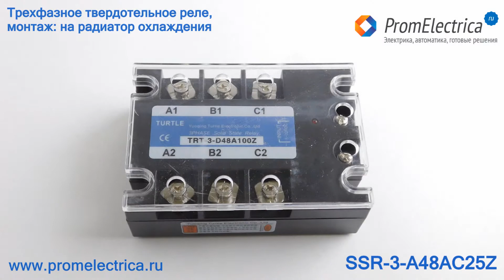SSR-3-A48AC25Z Трехфазное твердотельное реле 25 Ампер, ~ 24-480 Вольт, управление 90-240 VDC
Твердотельное реле SSR-3-A48AC25Z – это модульный полупроводниковый прибор, использующийся для коммутации силовых цепей и цепей управления.

За два последних десятилетия ТТР получили широкое распространение. Они используются для регулировки температуры, коммутации асинхронных электродвигателей, включения цепей управления, существенно потеснив в этих сферах механические реле и контакторы.

Преимущества твердотельного реле SSR-3-A48AC25Z:

Высокое быстродействие – реле не требует ожидания для запуска;
Низкое энергопотребление – в среднем, на 90% меньше по сравнению с иными полупроводниками;
Бесшумная работа – практически не издает звуков в процессе функционирования;
Низкий уровень электромагнитных помех – включение в цепь происходит без помех электромагнитного характера;
Длительный срок эксплуатации – не отнимает лишнего времени и средств на техническое обслуживание;
Универсальность – может использоваться для разных сфер применения и приборов.

Технические характеристики SSR-3-A48AC25Z:

Тип компонента: трехфазное твердотельное реле
Рабочий ток: 25 Ампер
Коммутируемое напряжение: ~ 24-480 Вольт
Управление: 90-240 VDC
Монтаж: на радиатор охлаждения
Размеры: 104х73х32 мм